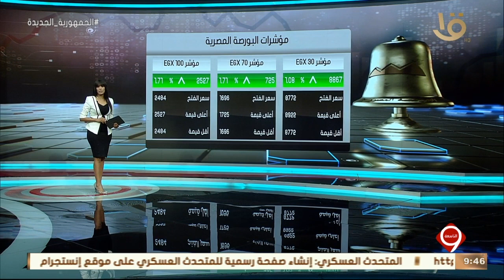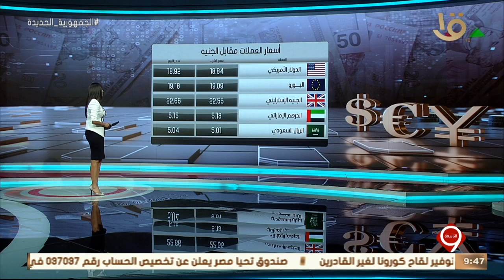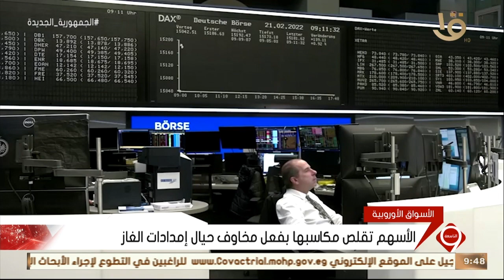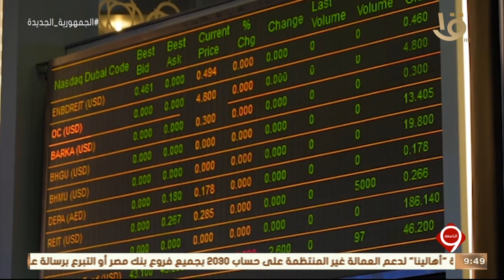نشرة التاسعة | أهم أخبار المال والأعمال